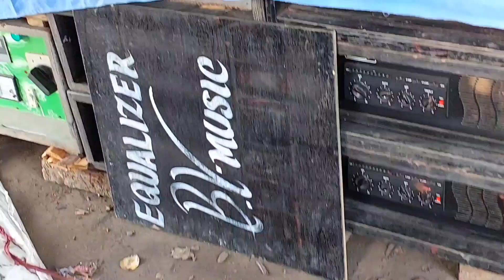Bargavima Music 4Bass 4Mid Feting Time || KABITA STUDIO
KABITA STUDIO